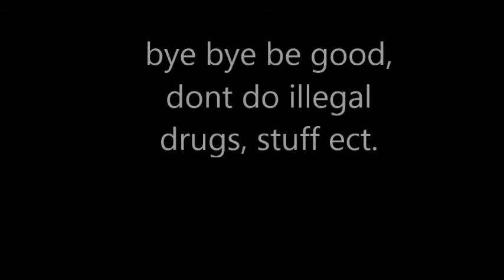domino stuff 16 read description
oh yeah we made it to 16 videos already                     I wont be posting any videos for a week next week cause im gonna go on vacation across the country, but I will definitely be commenting on videos still while on vacation    so stay subscribed cause im watching all my subscribers if you unsub ill know who it is